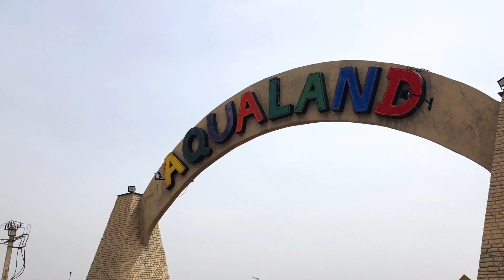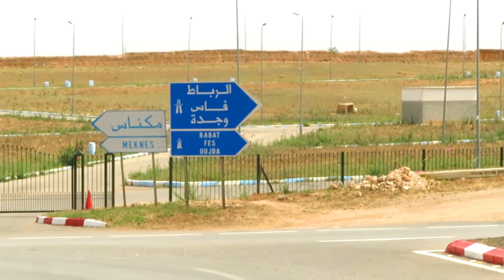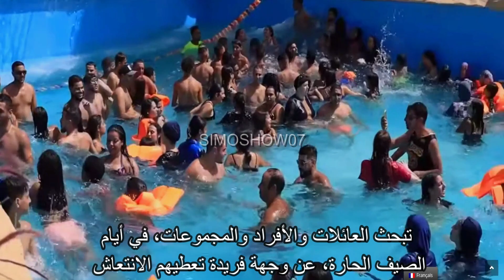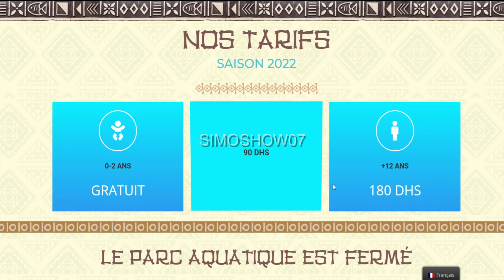Aqualand Meknes Vu du ciel Parc Aquatique Maroc اكوالاند مكناس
لدعم القناة
  AL BARID-BANK
MOHAMMED-F
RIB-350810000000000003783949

▬▬▬▬▬خارج المغرب
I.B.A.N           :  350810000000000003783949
B.I.C/SWIFT  :         ABBMMAMC

📺 SimoShow07📺
📺 SimoShow07📺
متل شركات ومقاولات وبنوك وطنية وعالمية للتشييد والبناء والعمران والتمويل المالي والاستثمار العقاري والترفيهي والتجاري والسياحي والرياضي والصحي والطرقي والتجاري

 وبالتالي حصول تنمية مستدامة وتطوير للبنيات التحتية في المغرب في جميع المجالات كما يمكن تعريفه أيضاً تعريفاً أشمل على أنه تجميع قطع الأراضي أو العقار التجاري أو العقار السكني او الربحي بهدف البيع أو التطوير او الانعاش الاقتصادي و الاجتماعي والترفيهي والسياحي في المستقبل.
وهكدا فان قناة سيمو شو 07 تواكب عن قرب جميع هده المشاريع والاوراش الكبري بالمملكة المغربية بقيادة صاحب الجلالة الملك محمد السادس حفظه الله

معلومات حول حديقة أكوالاند مكناس
تبحث العائلات والأفراد والمجموعات، في أيام الصيف الحارة، عن وجهة فريدة تعطيهم الانتعاش وتوفر لهم تجربة مشوقة، لذا يقصدون حديقة أكوالاند مكناس المائية، التي تضم الالعاب والاقسام الفريدة، منها الزحاليق المائية، والمنزلقات اللولبية، بالاضافة الى البرك المائية المتنوعة التي تناسب الكبار والصغار، بالاضافة الى اماكن الجلوس المظللة بمظلات القش لحجب اشعة الشمس.

صُنّفت أكوالاند مكناس ضمن افضل الاماكن السياحية المناسبة للاطفال، إذ يجذ زوّار الملاهي من الصغار مُتعة كبيرة لما توفّره لهم من ألعاب مُناسبة لأعمارهم المُختلفة لا سيّما المسبح الخاص بالأطفال.

 الزحاليق المائية من أبرز الألعاب التي تتسم بها هذه الملاهي، إذ يرغب زائرو الملاهي في المقام الأول بالتمتّع بمنزلقات مائية مُختلفة تبُث بداخلهم شعوراً بالإثارة والتحدي

• تتّسع قائمة الألعاب المُتاحة في أكوالاند لتتضمّن ألعاب مميزة للغاية ينبغي عليك تجربتها مثل زحلوقة وينديغو المائية وأكوا لوب وكذلك زحلوقة القناة الضخمة.

المطاعم
• يمكنك الذهاب إلى أحد المطاعم والمقاهي المتوفرة في أكوالاند في مكناس والحصول على وجبة لذيذة ومشروب طازج.

أوقات العمل
يومياً : 10:00 – 18:00

أسعار الدخول إلى أكوالاند مكناس
اسعار التذاكر للكبار 180 MAD
أسعار التذاكر للاطفال 90 MAD

Morocco has become a large workshop open to all major projects, various Morocco has become a large workshop open to all major and giant projects of various developmental nature, medical, economic, sports, logistical, and so on.
Funded and invested by the state, the International Monetary Fund, the World Development Bank, international and national banks, and various funds in the field of financing, major loans, and so on. financing major infrastructures
Such as companies, contracting, and national and international banks for construction, construction, urbanization, financial financing, real estate, commercial, tourism, sports, health, road, and commercial investment.

  Hence, sustainable development and infrastructure development in Morocco in all fields, and it can also be defined more comprehensively as the collection of plots of land, commercial real estate, residential or for-profit real estate with the aim of selling, developing, or economic and social recovery in the future.
Thus, the Simo Show 07 channel closely accompanies all these major projects and workshops in the Kingdom of Morocco under the leadership of His Majesty King Mohammed VI, may God protect him.